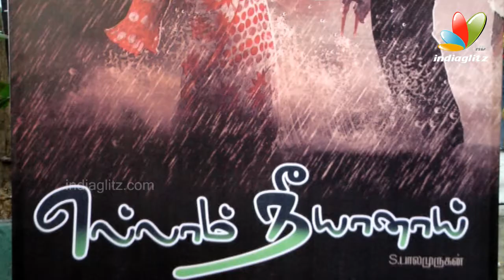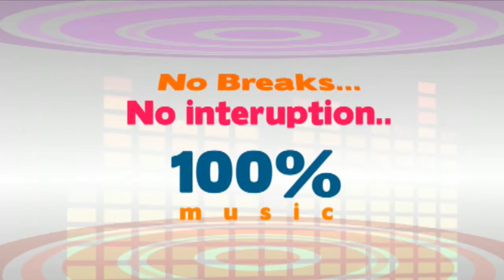Ellam Neeyaanai Movie Team Interview | Srikanth Deva, Vishnu Priyan, Saniya Thara, Soori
Ellam Neeyaanai movie Directed By Balamurugan leed Role Vishnu Priyan, Saniya Thara music composed by Srikanth Deva